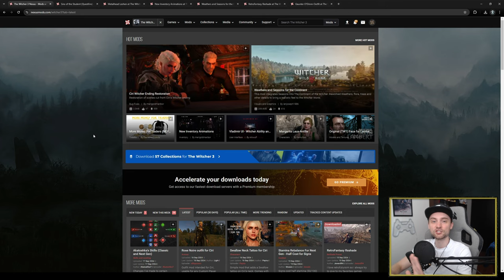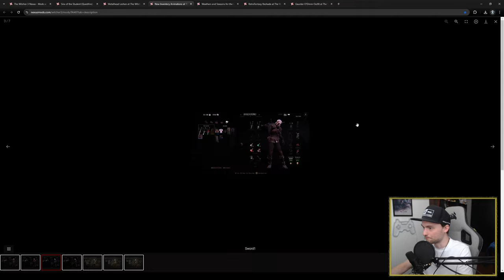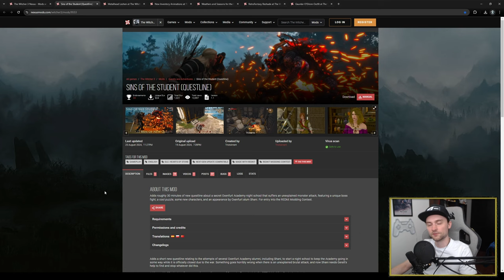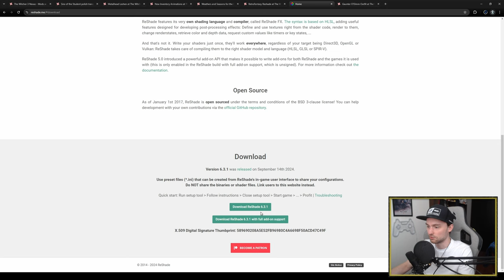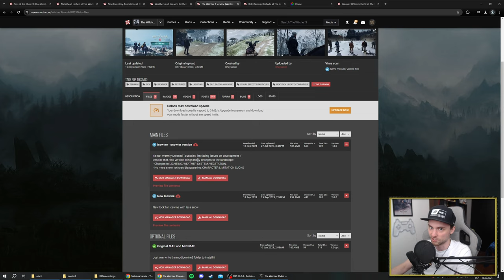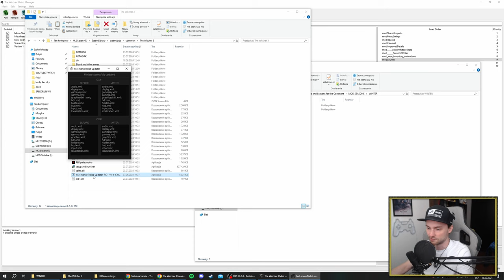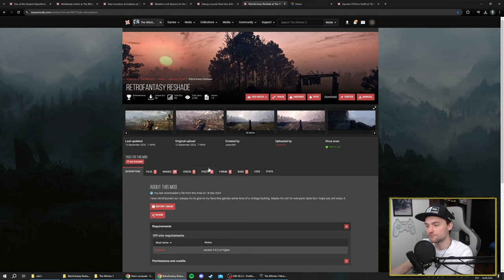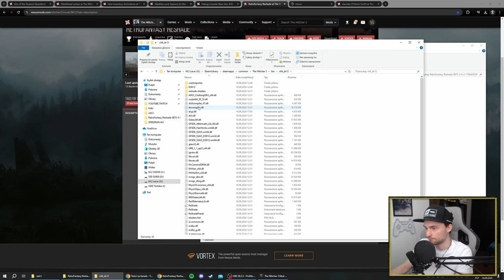PORY ROKU W WIEDŹMINIE? - 7 MOD-owych CIEKAWOSTEK #3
Siemson!
Mały przegląd najciekawszych modów ostatnich tygodni do Wiedźmina 3. Wraz z pojawieniem się narzędzia RedKit od CDP pojawiają się co jakiś czas całkiem fajne pozycje, które wzbogacą naszą niemie... znaczy polską grę.
Miejcie na uwadze, że rozwiązania ukazane w filmie są moją własną opinią.

Pozdro!

Rozdziały/timestampy:
00:00 - 00:21 Wstęp
00:21 - 01:07 Sins of the Student
01:07 - 01:45 Metalhead Leshen
01:45 - 02:19 New Inventory Animations
02:19 - 03:15 Weathers and Seasons for the Continent
03:15 - 03:55 RetroFantasy Reshade
03:55 - 04:53 Gaunter O'Dimm Outfit
04:53 - 11:26 Pobieranie & Instalacja
11:26 - 14:47 Test działania
14:47 - 16:15 Instalacja Reshade
16:15 - 17:31 Test i uruchomienie Reshade
17:31 - 18:03 Zakończenie
18:03 - 18:20 Talking Animals

Wszelkie prawa autorskie modów należą do ich tworców, nie jestem autorem modów a jedynie przedstawiam takowe na mocy przepisów regulujących prawo cytatu art. 6 ust. 2 lit b) i art. 9 dyrektywy 96/9/WE o ochronie baz danych i art. 5 ust. 3 lit d) dyrektywy 2001/29/WE, tzw. „internetowej".